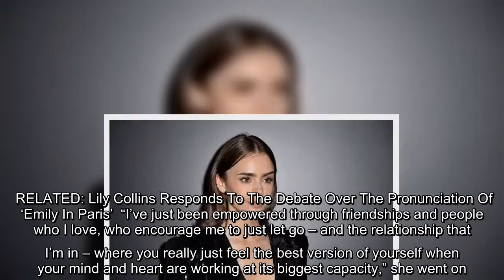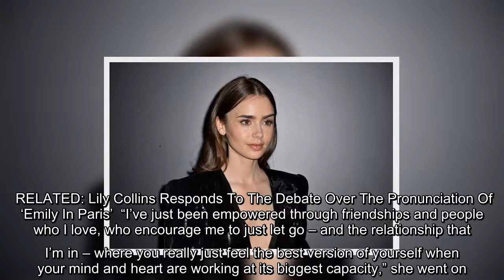Lily Collins is bravely coming to terms with her past struggles. The "Emily in Paris" star spoke can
Lily Collins is bravely coming to terms with her past struggles. The "Emily in Paris" star spoke candidly about her eating disorder battle during a new interview with the "Make It Reign" podcast.  RELATED: Lily Collins Responds To ‘Disheartening’ ‘Emily In Paris’ Criticism "I've done therapy for years and I feel like I am getting…